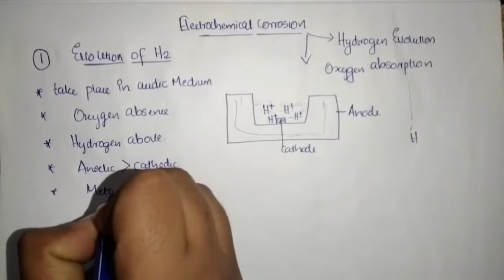KTU || Module 1 || ELECTROCHEMICAL CORROSION || Engg chem || Part 10